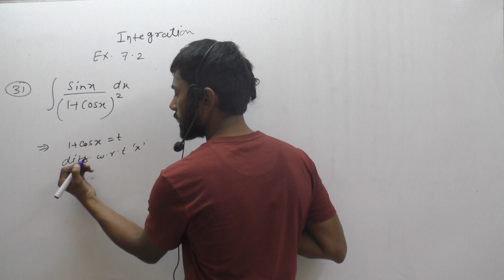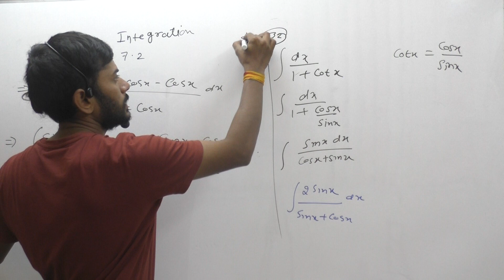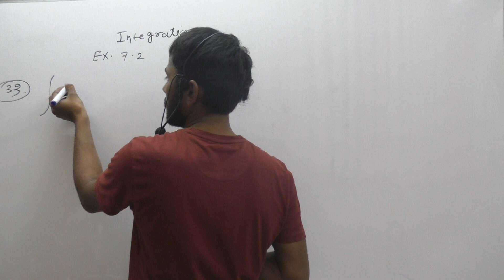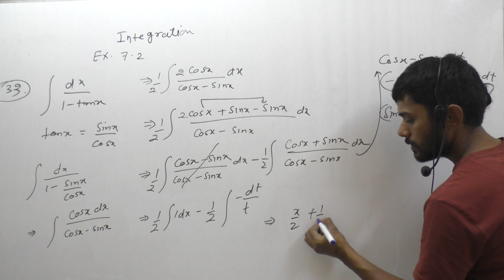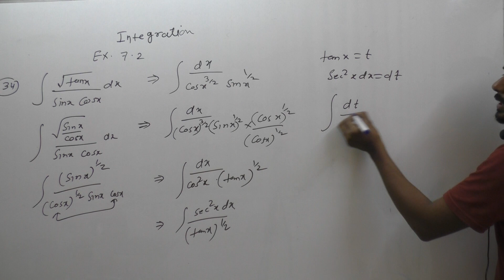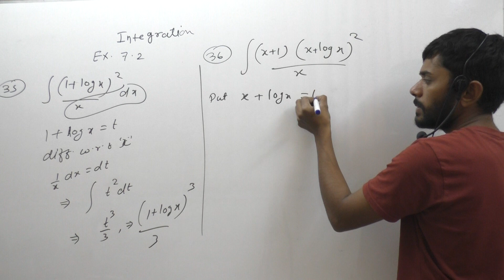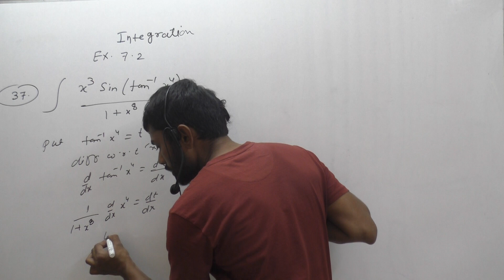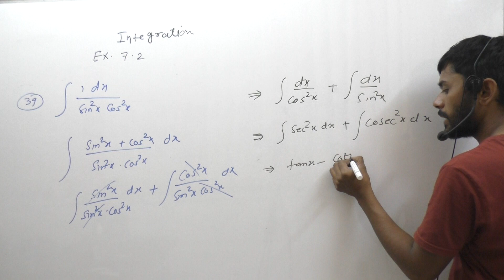solving class 12 math Integration exercise 7.2 ncert part 3